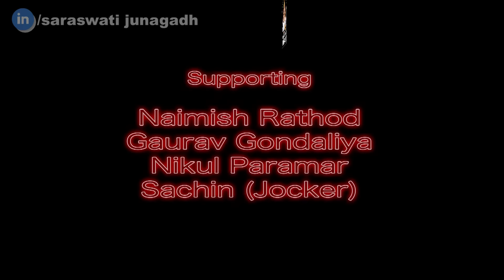Tame Koni Maa na Baap Na Dikra Chho | તમે કોની માં ના બાપ ના દીકરા છો? | કૉમેડી સોન્ગ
Channel Owner NARESH D KAPDI.
Warning : Smoking & Alcohol Is Injurious To Health.
Singer : HARESH TURI.
Lyrics : RANJIT RANVA.
Directed By : AJY CHAUHAN.
D O P : CHINTAN KANARIA.
Editing : NAYANJIT KHARA - Perfect Pictures ( Manish Hirpara )